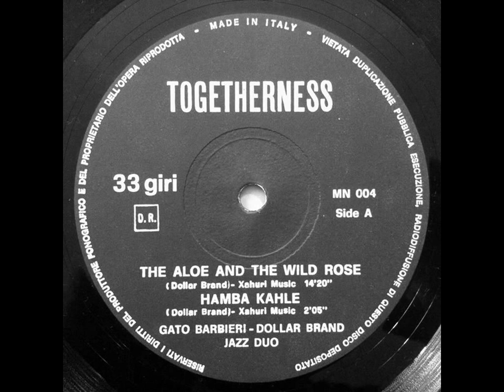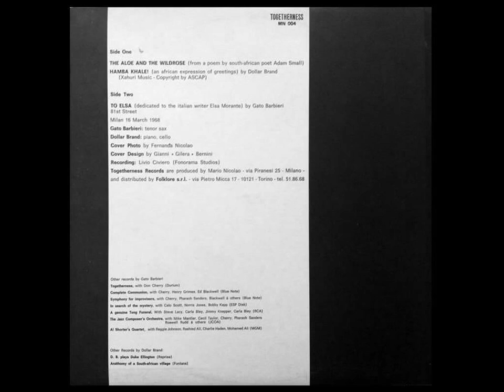Gato Barbieri / Dollar Brand - The Aloe And The Wild Rose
From "Gato Barbieri / Dollar Brand ‎- Hamba Khale!"

Label:  Togetherness ‎- MN 004  (LP)  Italy 1968

Composed by Dollar Brand

Tenor Saxophone – Gato Barbieri
Piano, Cello, Tambourine – Dollar Brand

Recorded at Fonorama Studios, Milan, Italy on March 16, 1968
Produced by Mario Nicolao